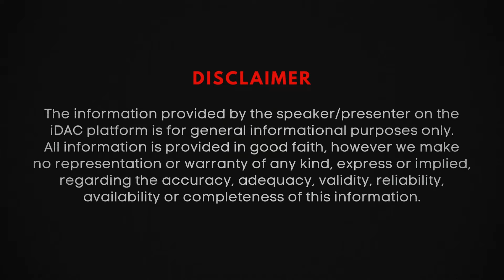Afzal Khan Vs Chatrapati Shivaji Maharaj | History Hidden from Indians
Discover the untold story of Afzal Khan vs. Chhatrapati Shivaji Maharaj in this captivating video by Vedant Parashar. Dive into the hidden history of the Maratha Empire, led by the legendary Chatrapati Shivaji Maharaj. Learn about the life story of  Chatrapati Shivaji Maharaj, his battles against Aurangzeb , and the Maratha Empire's rise. Explore the biased history of India and why  Chatrapati Shivaji is important today. This video is a must-watch for history enthusiasts. Watch now and uncover India's hidden past!

🤔Who am I :

 Hello, my name is Vedant Parashar. I am a digital creator, traveler, and spirituality seeker. In my previous career, I worked as a banker for one of India's top banks, gaining valuable industry experience for almost three years. However, I soon realized that my true passion lies in exploring new places, seeking spiritual enlightenment, and creating content to inspire people to find their higher purpose in life. As a result, I now spend my time traveling around India, immersing myself in new experiences, and sharing my journey with others. I am passionate about personal growth, self-discovery, and living a life that is true to my values.